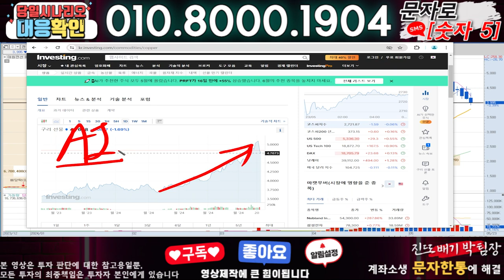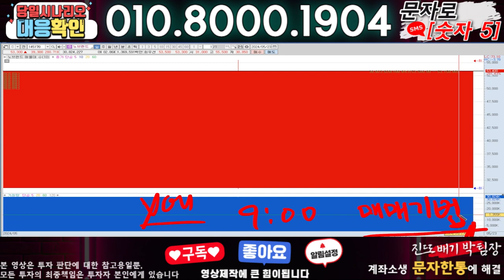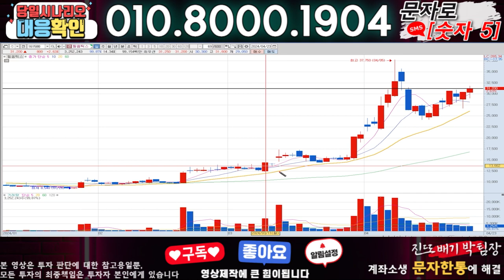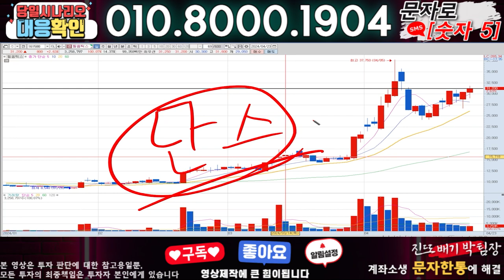대원전선 ) 3분전 기습속보-공식입장발표!! 무슨일인가?